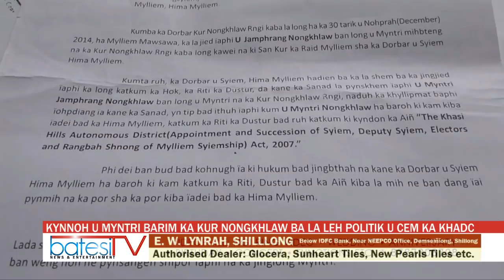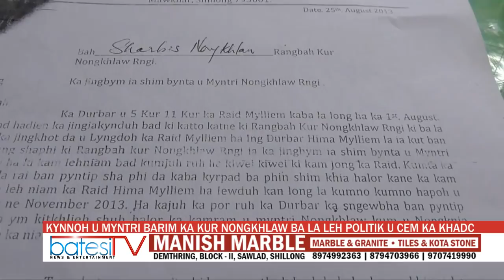KYNNOH U MYNTRI BARIM KA KUR NONGKHLAW BA LA LEH POLITIK U CEM KA KHADC